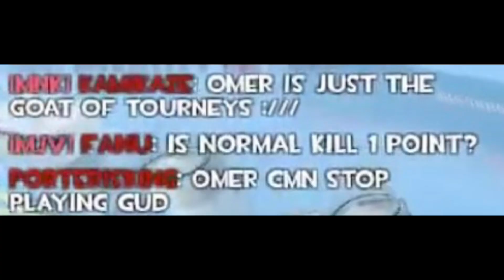My unmatched AURA in GBR.